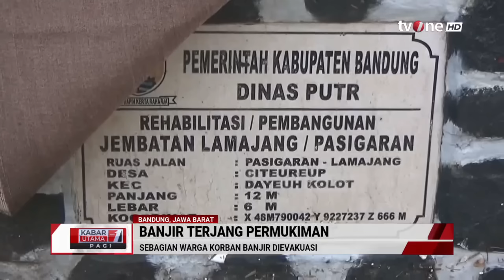Tanggul Jebol, Ratusan Rumah Warga di Bandung Terendam Banjir | Kabar Utama Pagi tvOne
Kabar Utama Pagi, - Tanggul Jebol, Ratusan Rumah Warga di Bandung Terendam Banjir | Kabar Utama Pagi tvOne

Banjir merendam ratusan rumah di RW 04, Kelurahan Braga, Kecamatan Bandung Wetan, Kota Bandung. Jawa Barat. Banjir terjadi akibat jebolnya tanggul Sungai Cikapundung.

UTAMA01
UK01
TOM01